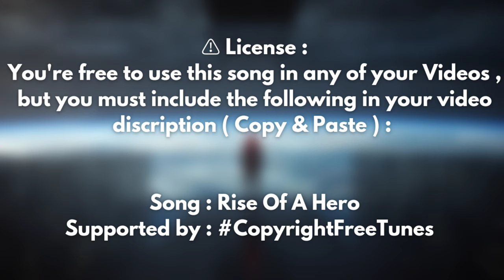Trailer Cinematic Dramatic Music by Copyright Free Tunes / Rise of a Hero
🎵 Rise Of A Hero ( Copyright Free )

Song : Rise Of A Hero